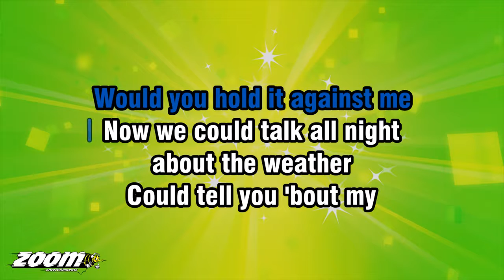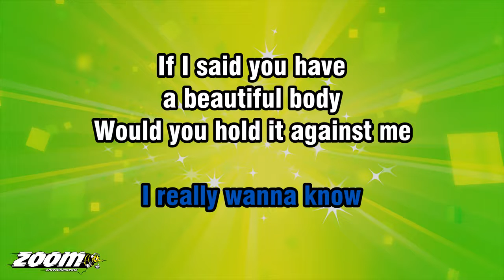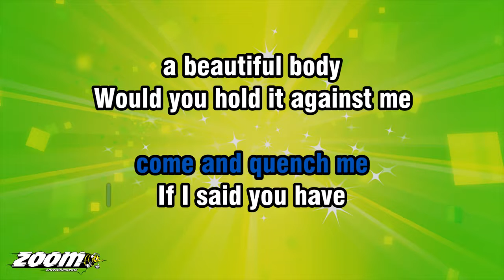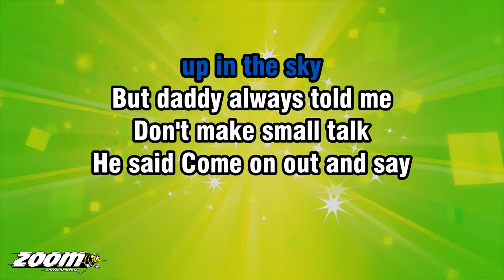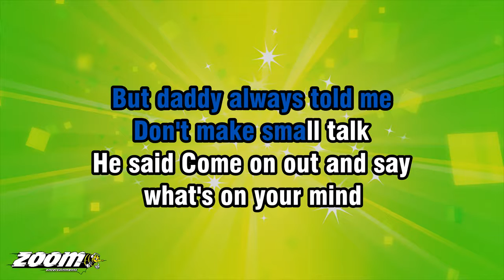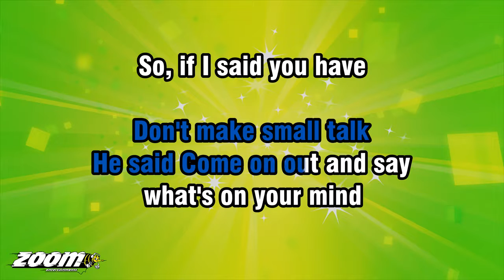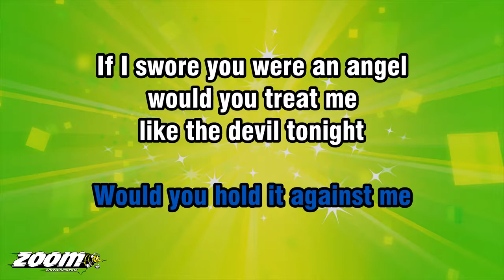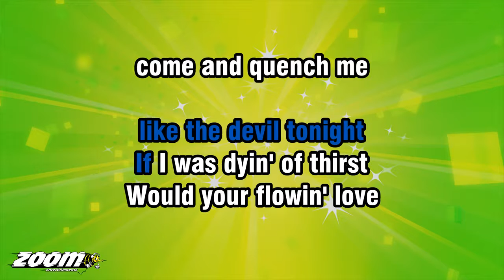The Bellamy Brothers - If I Said You Have A Beautiful Body - Karaoke Version from Zoom Karaoke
Song lyrics:

IF I SAID YOU HAVE
A BEAUTIFUL BODY
WOULD YOU HOLD IT AGAINST ME
IF I SWORE YOU WERE AN ANGEL
WOULD YOU TREAT ME
LIKE THE DEVIL TONIGHT

IF I WAS DYIN' OF THIRST
WOULD YOUR FLOWIN' LOVE
COME AND QUENCH ME

NOW WE COULD TALK ALL NIGHT
ABOUT THE WEATHER
COULD TELL YOU 'BOUT MY
FRIENDS OUT ON THE COAST

I COULD ASK A LOT
OF CRAZY QUESTIONS
OR ASK YOU WHAT
I REALLY WANNA KNOW

NOW RAIN CAN FALL SO SOFT
AGAINST THE WINDOW
THE SUN CAN SHINE SO BRIGHT

BUT DADDY ALWAYS TOLD ME
DON'T MAKE SMALL TALK
HE SAID COME ON OUT AND SAY

SO, IF I SAID YOU HAVE
A BEAUTIFUL BODY